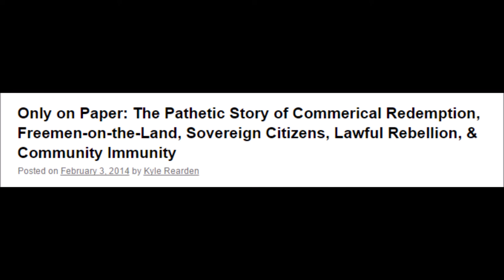Only on Paper: The Pathetic Story of Commercial Redemption...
This is the audio version of Kyle Rearden's article titled, "Only on Paper: The Pathetic Story of Commercial Redemption, Freemen-on-the-Land, Sovereign Citizens, Lawful Rebellion, & Community Immunity."